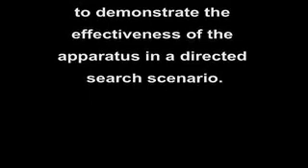Canine Remote Deployment System Mark I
The Canine Remote Deployment System (CRDS) is a dog-mounted remote delivery system for USAR canines. The CRDS is loaded with a pack...called an "underdog"...for delivery to a casualty trapped in rubble who cannot be reached by human responders.